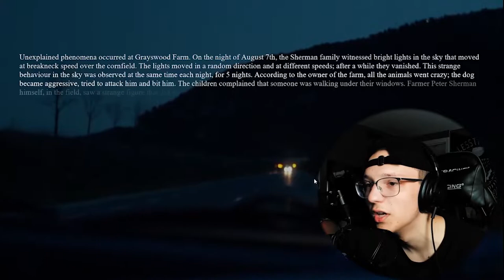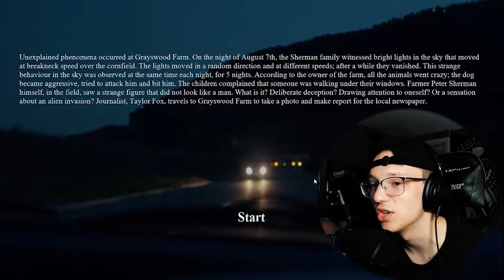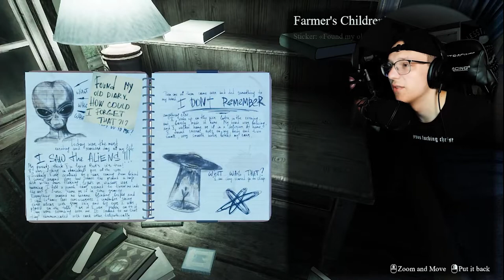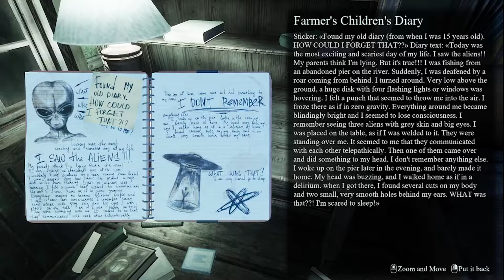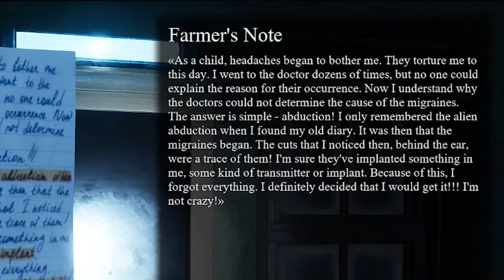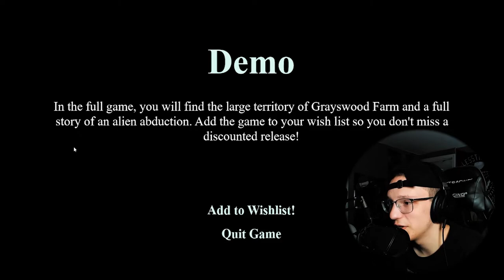THEY ARE REAL!! | They Are Here: Alien Abduction Horror DEMO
1 like= 1 alien